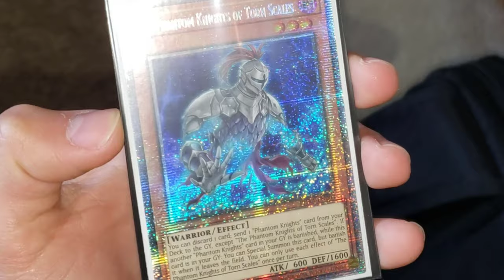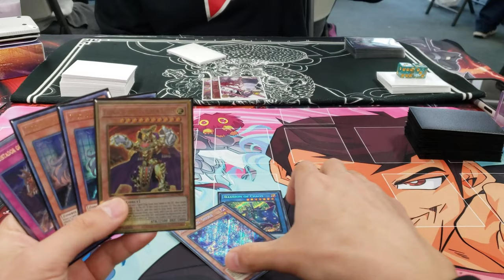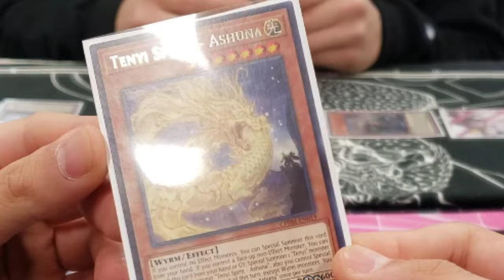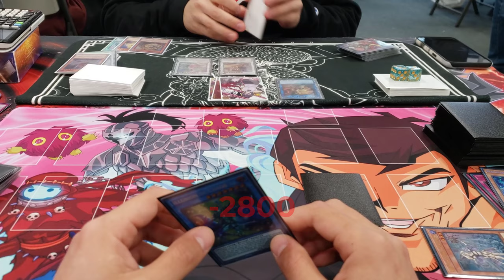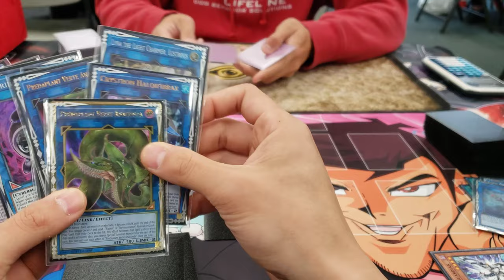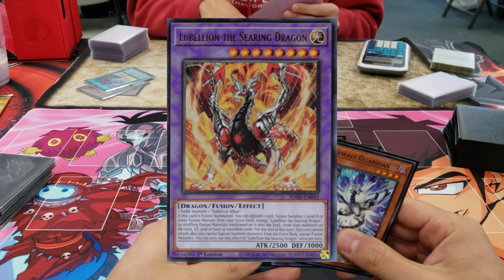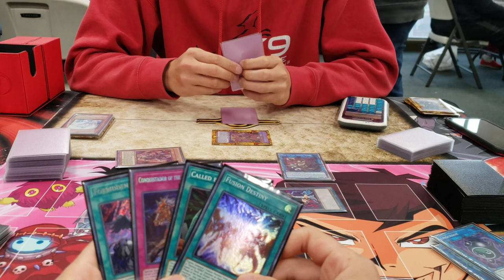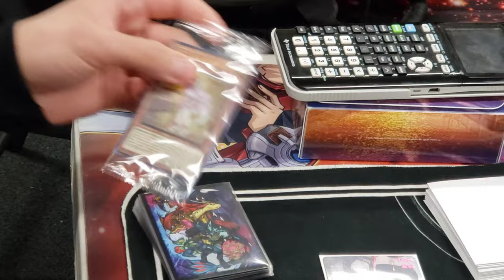GETTING SERIOUS ABOUT YUGIOH - Locals Vlog April 20th 2022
First video! Any feedback is greatly appreciated. This one is just laying the foundation of the channel and havin some fun with the editing software. Hope you enjoy.